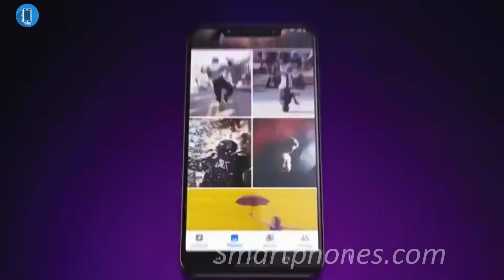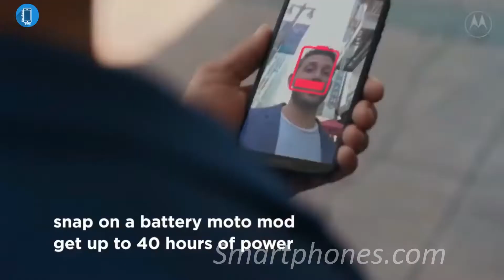TOP 5 Motorola Best Budget Smartphone to Buy 2019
SMARTPHONES